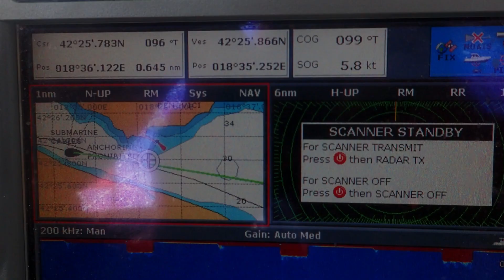Sailing Kotor Bay - SAILING INDEPENDENCE Video Log 25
After leaving the Dolphin Researchers from Montenegro in Bar, it was time to head North again and into the Bay of Kotor, exploring the cities around it and a stunning landscape with fair winds and calm seas before heading off to Croatia again.
Making friends with "Finding Avalon" was just one perk of the week in the area - have a look yourself!

Pick up some official Project Manaia Gear and help support our journey!